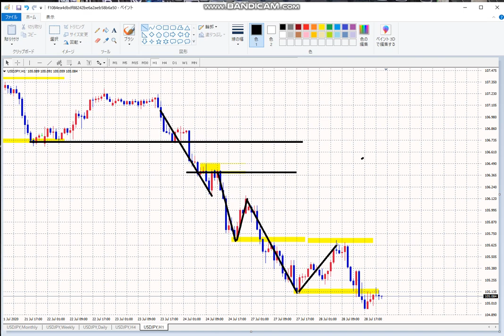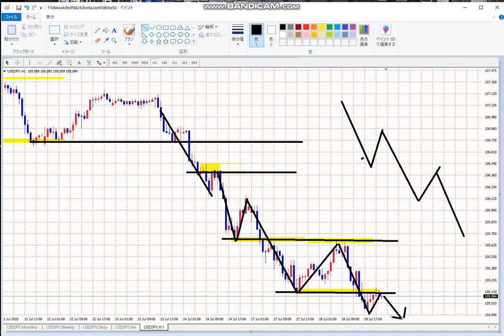【FX】もう一発、SELLで行こう！